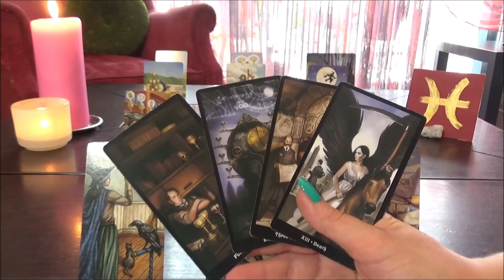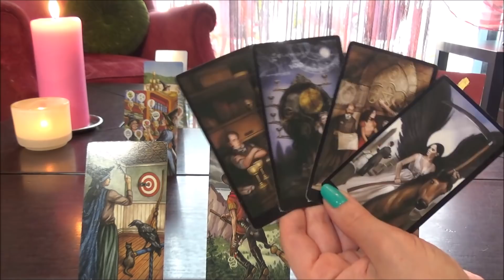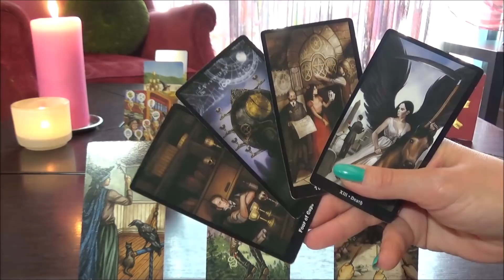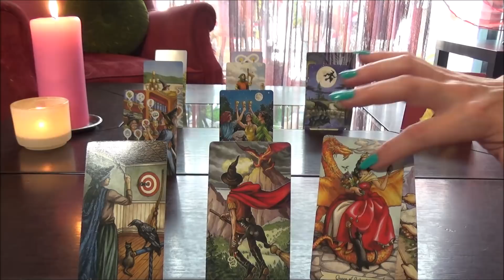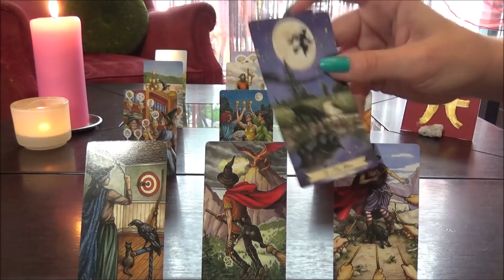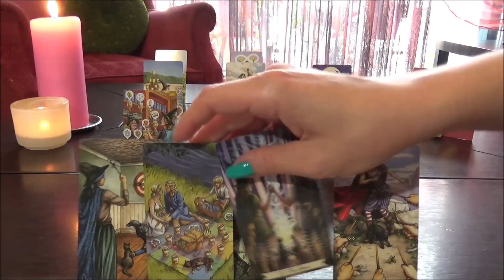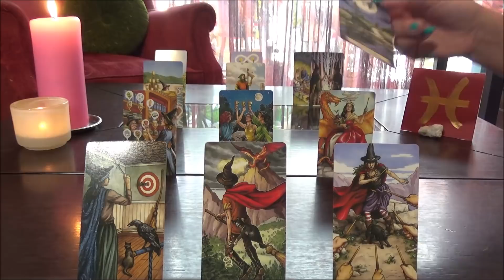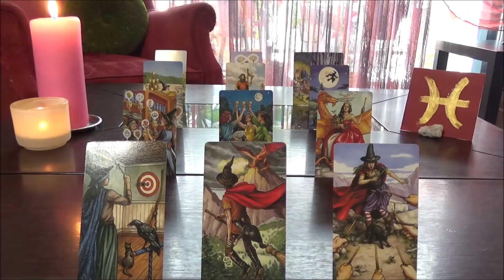♓️ ΙΧΘΥΕΣ ΣΕΠΤΕΜΒΡΙΟΣ 2020 * Βγαζεις δοντια! * Energy Focus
❤️ Καλως ηλθες στο μηνιαιο σου Energy Focus!! ❤️

Παρακολουθειτε υπευθυνα!

Ανακαλυψε το Wish και κανε τις αγορες σου σε κρυσταλλους, πετρες, τραπουλες και πολλα αλλα, με εκπτωση εως και 50% χρησιμοποιωντας στο check out σου τον κωδικο: mjlkrqj

♥ Δες τις προσφορες που εχω εξασφαλισει για σενα / Check for new offers
Wish εκπτωση εως και 50% με τον κωδικο: mjlkrqj

Ευχαριστω πολυυυυυυ! ❤️❤️❤️

Οι τραπουλες που χρησιμοποιω ειναι:

Mystic Mondays Tarot by Grace Duong
Tarot Apokalypsis by Kim Huggens and Erik C. Dunne
Illuminati Tarot by Kim Huggens and Erik C. Dunne
Healing Light Tarot by Christopher Butler
Goddess Oracle Cards by Doreen Virtue
Gilded Reverie Lenormand by Ciro Marchetti
Tarot de la Nuit by Carole-Anne Eschenazi and Alexandra Bach
The Steampunk Tarot by Barbara Moore
Everyday Witch Tarot by Deborah Blake
The Universe Has Your Back by Gabrielle Bernstein
The Wildwood Tarot by Mark Ryan
Mermaid Tarot by Leeza Robertson
Work Your Light Oracle Cards by Rebecca Campbell
Vice Versa Tarot by Lunaea Weatherstone and Filadoro Massimiliano